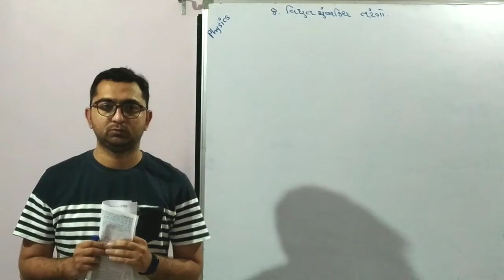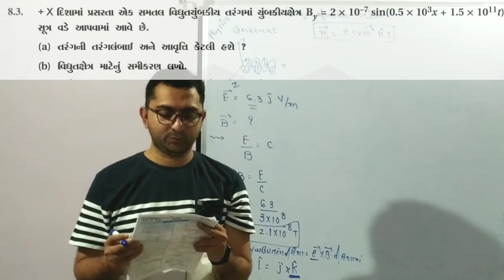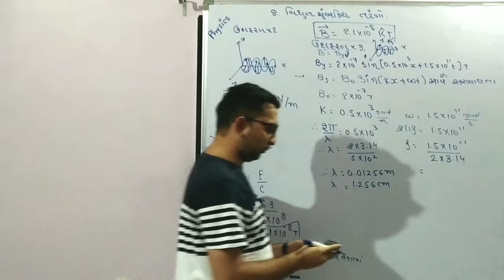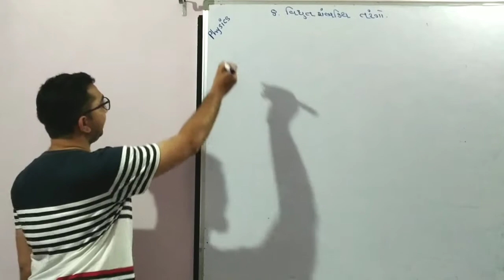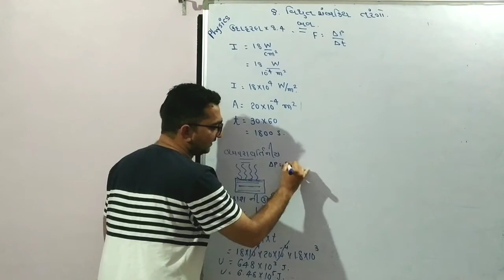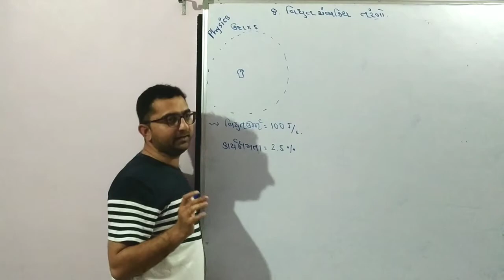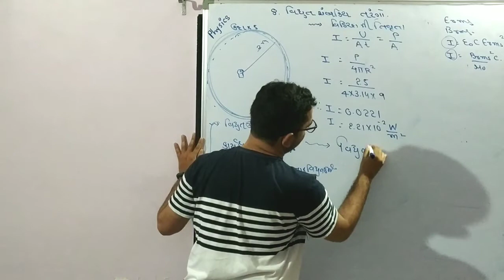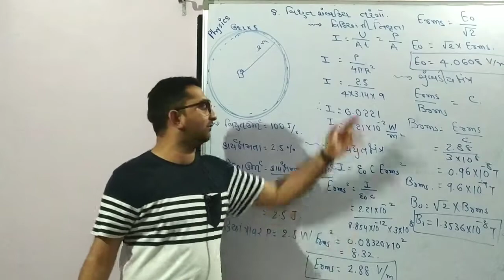12th Physics||8.Electromgnetic Waves||L-5||JEE NEET||NCERT||GSHEB ||PHYSICS FOR GUJARATI MEDIUM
12th Physics

Class 12 Physics Electromagnetic Waves and Communication – Get here the Notes for Class 12 Physics Electromagnetic Waves and Communication. Candidates who are ambitious to qualify the Class 12 with good score can check this article for Notes. This is possible only when you have the best CBSE Class 12 Physics study material and a smart preparation plan. To assist you with that, we are here with notes. Hope these notes will helps you understand the important topics and remember the key points for exam point of view. Below we provided the Notes of Class 12 Physics for topic Electromagnetic Waves and Communication.

Class: 12th
Subject: Physics
Topic: Electromagnetic Waves

NCERT PHYSICS FOR GUJARAT BOARD & GUJARATI MEDIUM

JEE & NEET

GUJCET

online video lecture for 11th & 12th Science